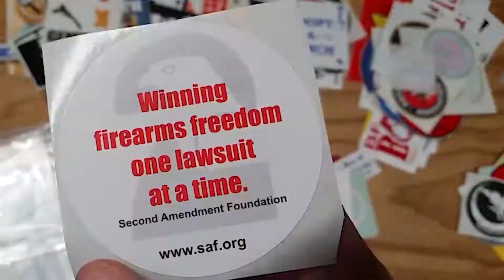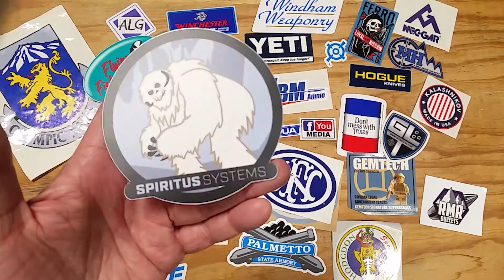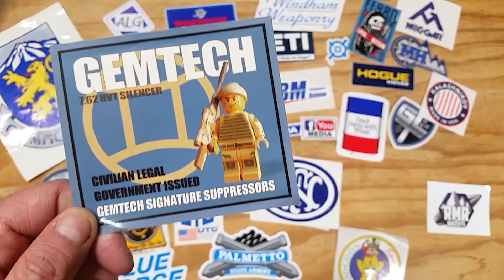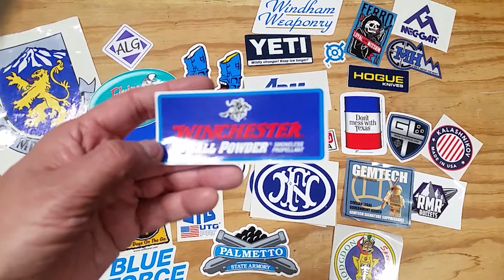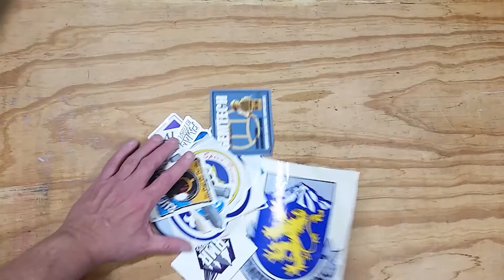Blue Second Amendment Stickers - Sunday Share your Second Amendment Sticker Story Series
Got 2A Stickers?

Sunday is Share your Second Amendment Sticker Story Series
So Share YOUR 2nd Amendment Stickers
then link so we can see your 2A Stickers too

Sorting & Introduction
Bumper Stickers Part 1
Gun Show Loophole Tour Stickers
Gun Channels & People we Know
2A Organization Stickers

2A & Gun Stickers Series with many  2A Sticker Designs